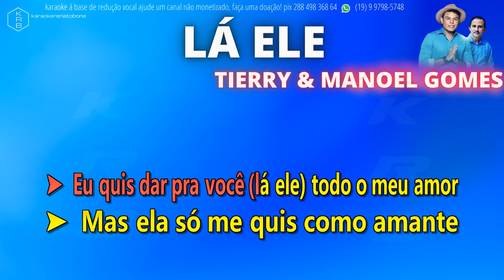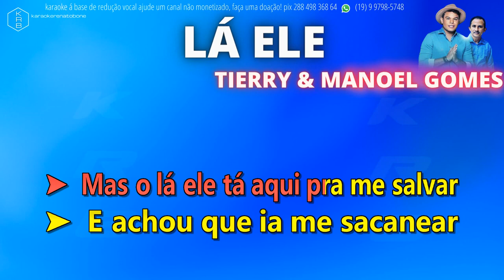LÁ ELE TIERRY part MANOEL GOMES PLAYBACK KARAOKE INSTRUMENTAL